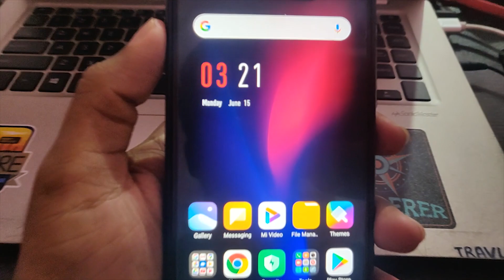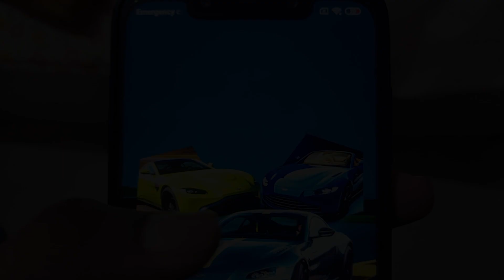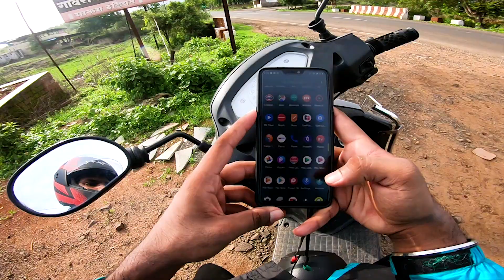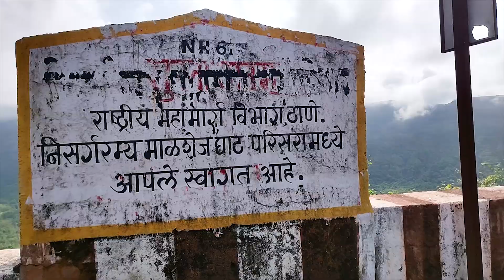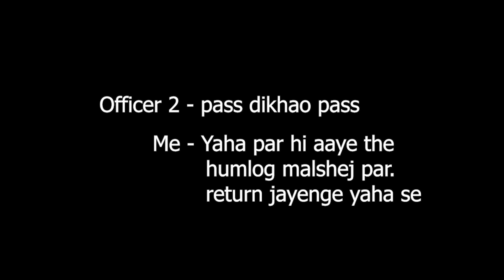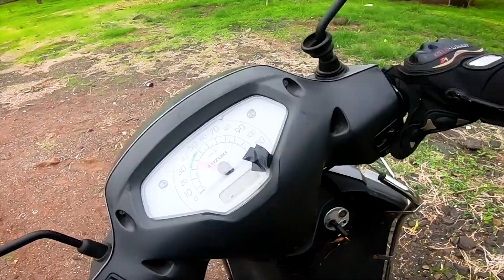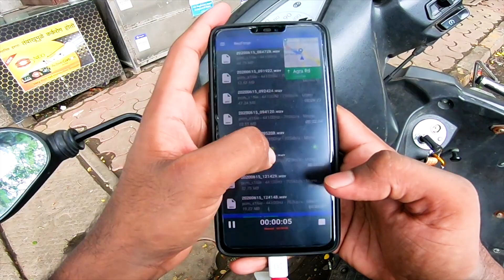MALSHEJ GHAT RIDE on ACCESS 125 / After Lockdown